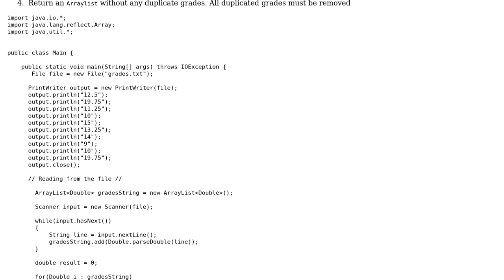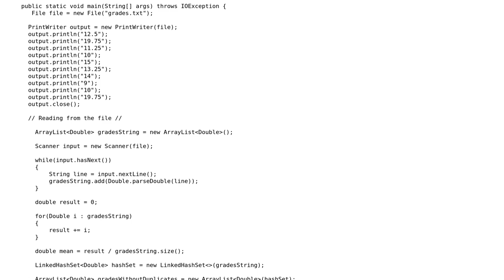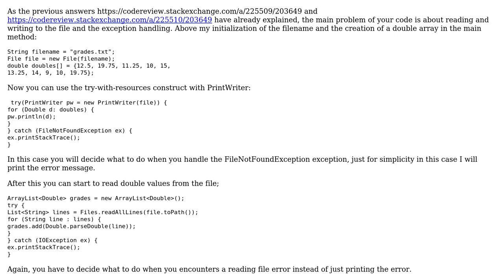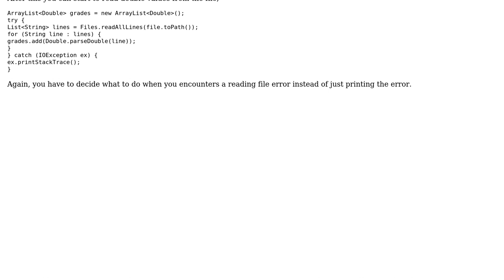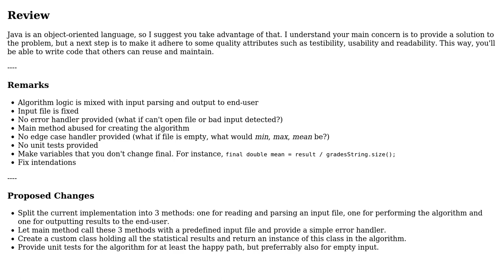Course Statistics Using Arrays and Files (3 Solutions!!)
Course Statistics Using Arrays and Files

With thanks & praise to God, and with thanks to the many people who have made this project possible! | Content (except music & images) licensed under CC BY-SA | Music | Images & others | With thanks to user Sharon Ben Asher user DreamVision2017 user dfhwze user dariosicily and the Stack Exchange Network Trademarks are property of their respective owners. You are responsible for your own actions.